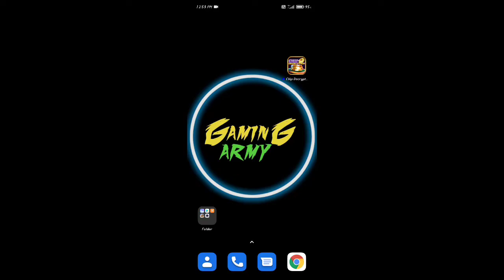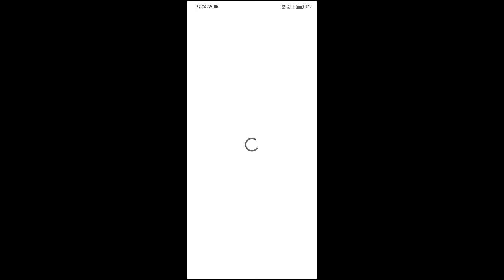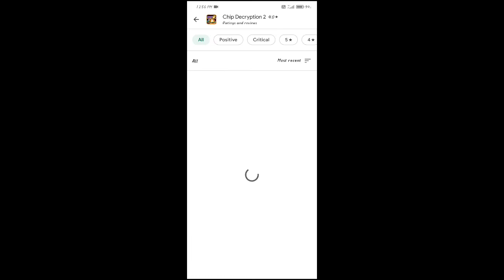CHIP DECRYPTION 2 APP REAL OR FAKE IN TELUGU /How to get free diamonds/How to earn money